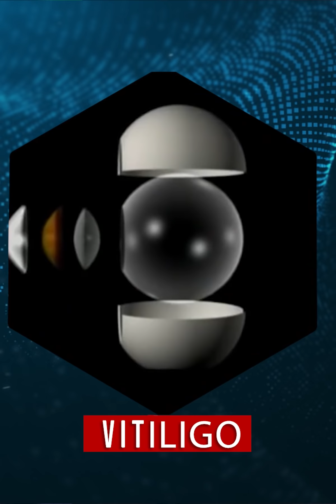10 Humanos que nacieron con superpoderes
Existen súper humanos que caminan entre nosotros, sin embargo, no nos damos cuenta hasta que sale a la luz su talento. Desde un hombre mono hasta un niño magnético son los personajes que Felipe Rangel te trae en esta lista. ¿Conoces otro súper humano que nos haya faltado?

BADABUN NETWORK ©